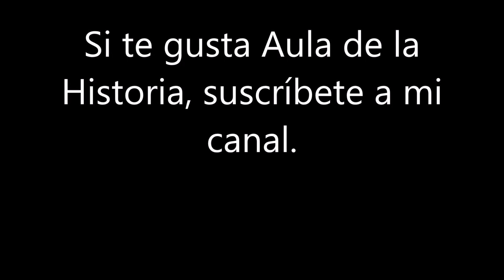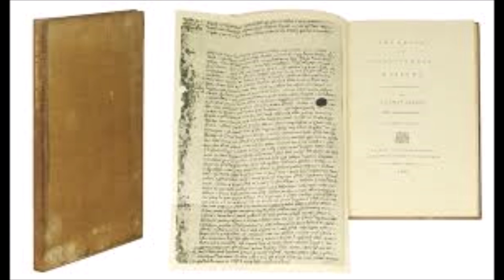ISABEL I DE INGLATERRA.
La conocida como «Reina virgen» se mantuvo en el trono durante casi 45 años. Nunca contrajo matrimonio, siendo su sucesor a la corona, Jacobo I, hijo de su mortal enemiga María Estuardo.